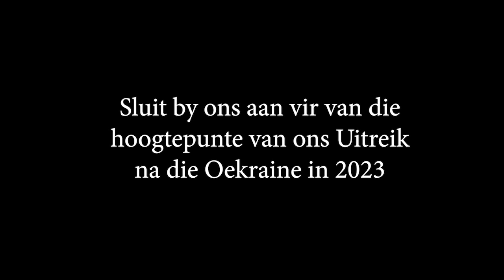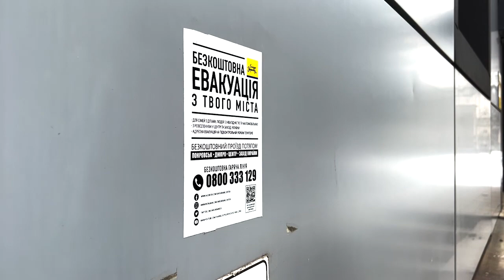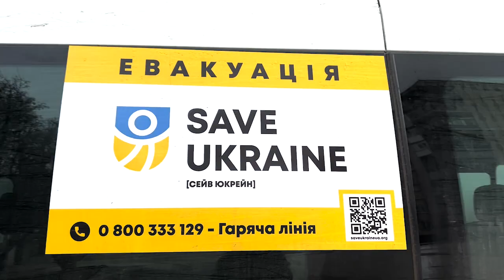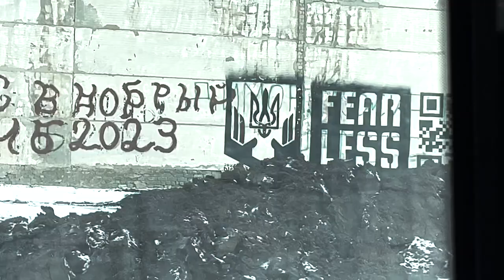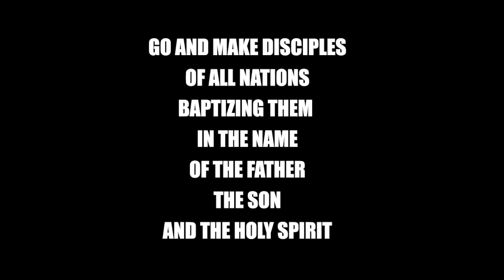Bakhmut | Ukraine-uitreik 2023 | Andrus Strauss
Sluit aan by ons vir van die hoogtepunte van ons 2023 uitreik na Ukraine.  In deel 2 sluit ons by Andrus waar hy onlangs in Bakhmut inwoners ontruim en by gaan staan het.